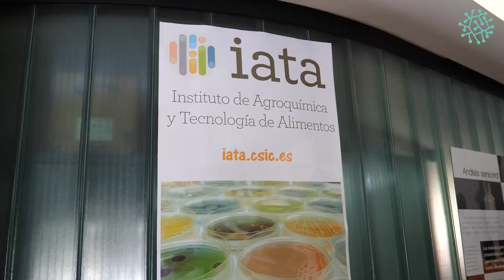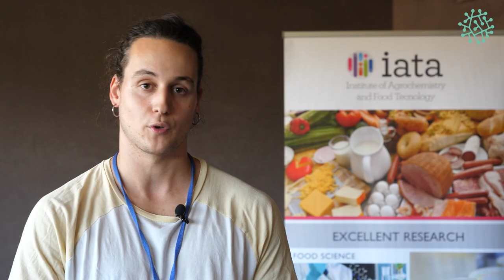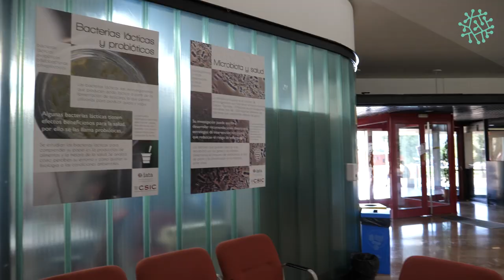IATA-CSIC | Isaac Benito - Aerofybers Technologies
Isaac Benito. Investigador postdoctoral en el Instituto de Agroquímica y Tecnología de los Alimentos (IATA-CSIC). Co-fundador de Aerofybers Technologies, Proyecto innovador BIOCARB-4FOOD